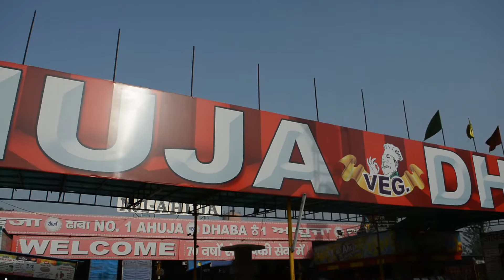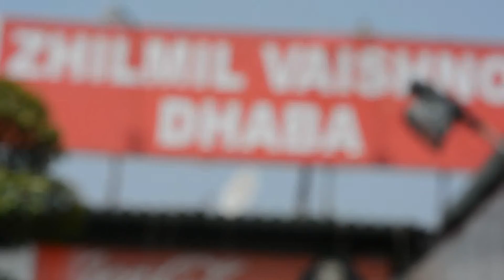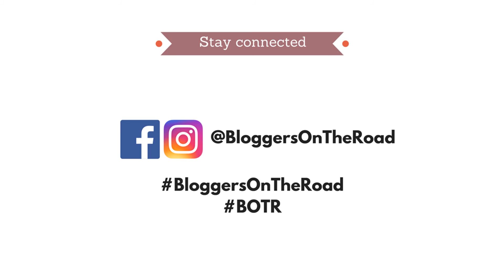Amritsar roadtrip Part I- Bloggers On The Road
Part-I of the first road trip of BloggersOnTheRoad to Amritsar- the land of Golden Temple, yummy food and all things Punjabi! Join us as we hit the highway!

What is ‘Bloggers On The Road’?
Who are the ‘Bloggers On The Road’?
Nikhil Chawla from Hmm! Life